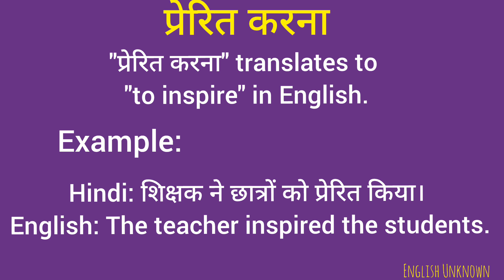प्रेरित करना को इंग्लिश में क्या कहते हैं/ प्रेरित करना का मतलब क्या होता है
प्रेरित करना
प्रेरित करना
प्रेरित करना को इंग्लिश में क्या कहते हैं
प्रेरित करना translation in English
प्रेरित करना meaning in english
प्रेरित करना in english with spelling
प्रेरित करना in english with example
What is meaning of प्रेरित करना in english
प्रेरित करना का मतलब इन इंग्लिश
प्रेरित करना से क्या अभिप्राय होता है